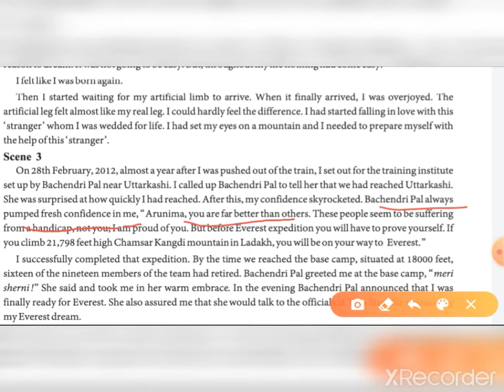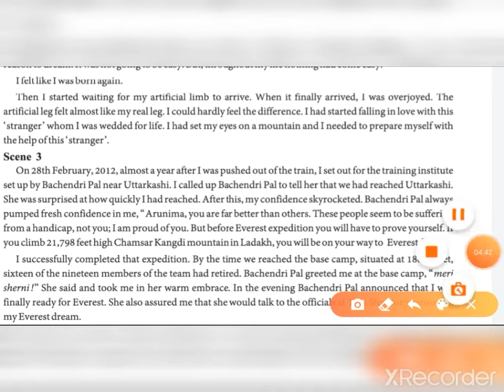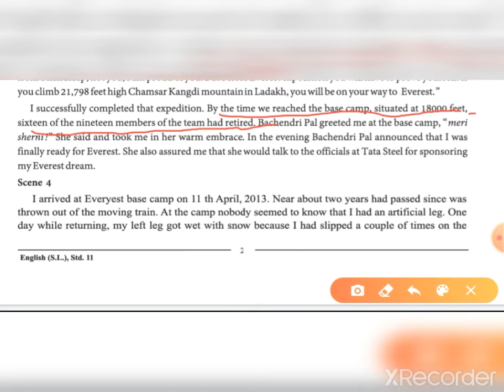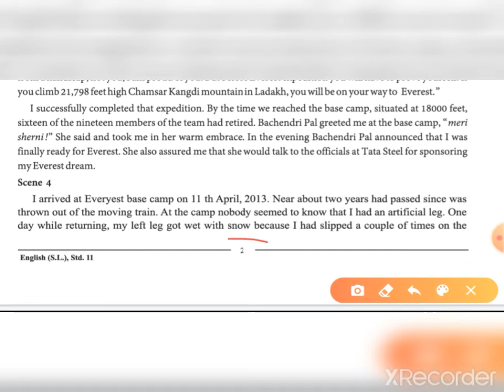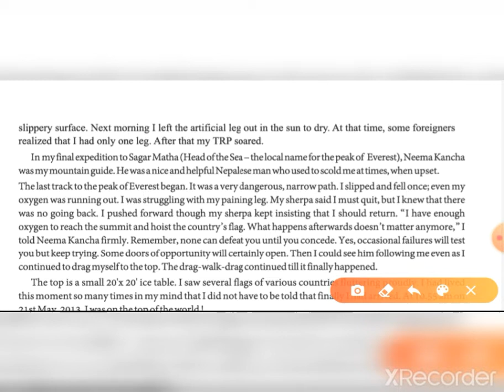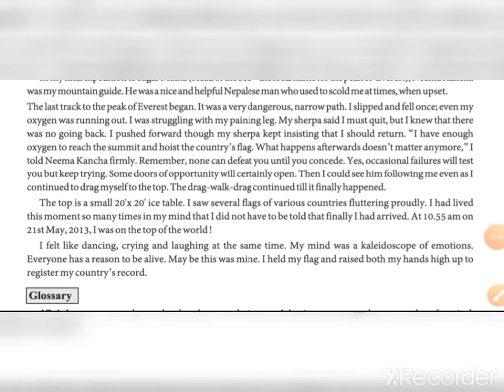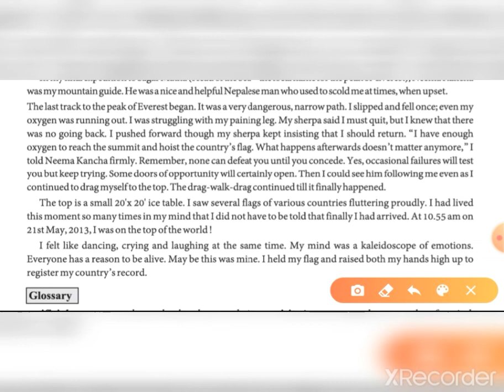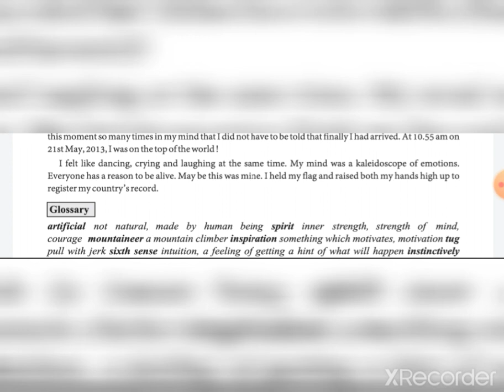English std 11 The journey of my life from Earth to Everest (part2)